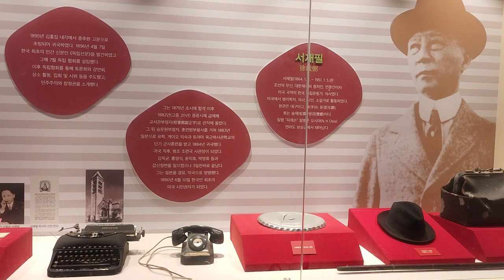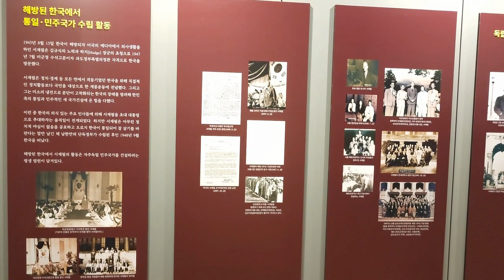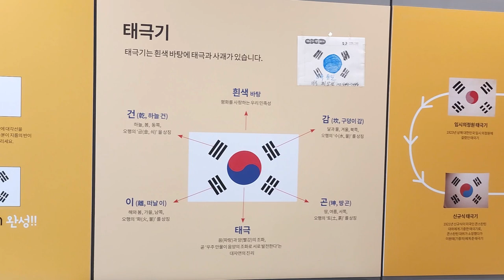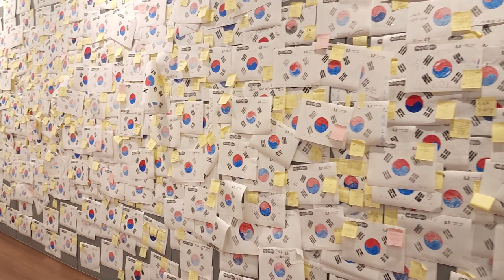한국 여행 : 보성군 서재필 기념공원 / 드론 영상 (Richard Park/리차드박)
보성군 서재필선생 기념공원 / Seo Jae-pil Memorial Park, Boseong-gun
주소 : 전라남도 보성군 문덕면 용암길 8
전남 보성군 가볼만한 곳 보성군 서재필선생 기념공원 드론 촬영 드론 영상 4K 리차드박 Richard Park